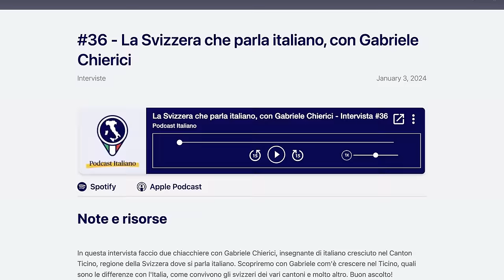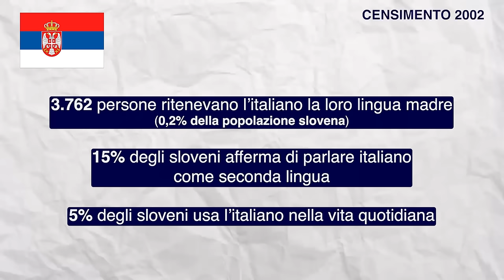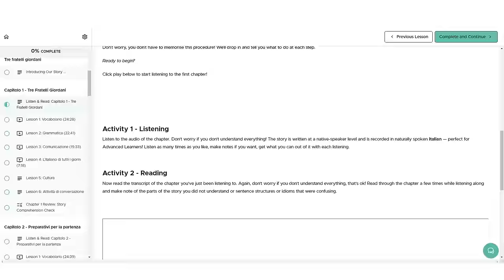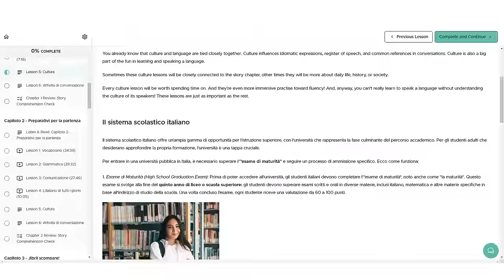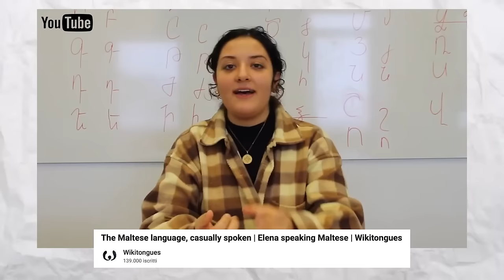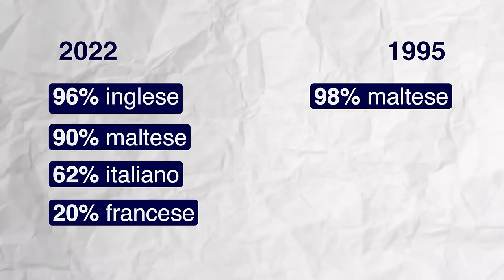Dove si parla italiano fuori dall'Italia: Europa 🇪🇺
Prova il programma Italian Uncovered di Story Learning e risparmia 200 euro (97 al posto di 297 euro)!

🔵 Episodio collegato a questo video di Tre Parole, il mio podcast di approfondimento (PI Club): in arrivo

🎁 Nuovo ebook gratuito! "Come raggiungere un livello avanzato in italiano!

🎁Scarica l'ebook gratuito '50 modi di dire che usiamo in italiano tutti i giorni'

00:00 Introduzione
02:03 Svizzera
03:20 Slovenia
04:34 Croazia
05:34 Perché l'italiano in Istria?
08:15 Storylearning
09:52 San Marino
11:21 Città del Vaticano
13:11 Ordine di Malta
15:40 Malta